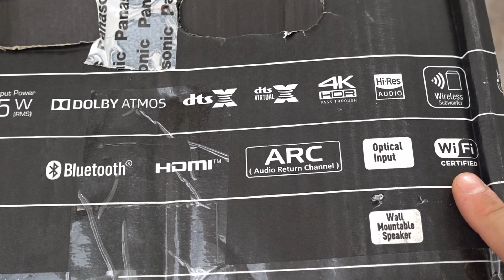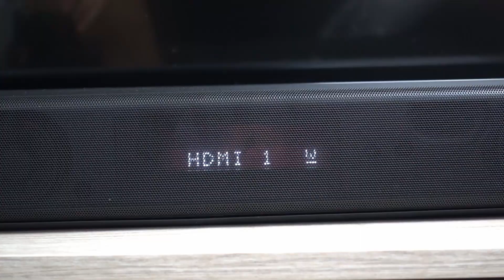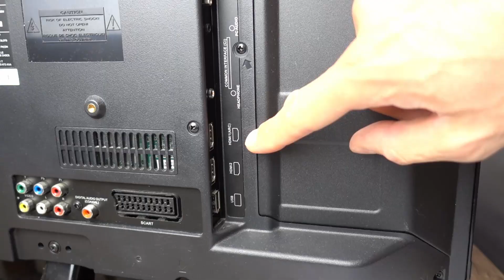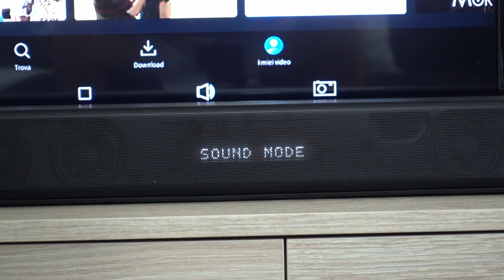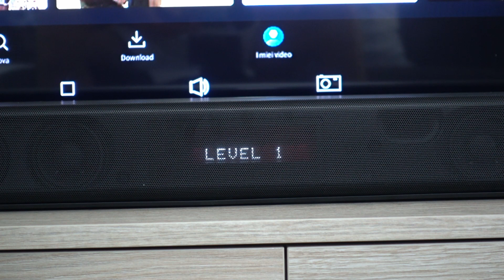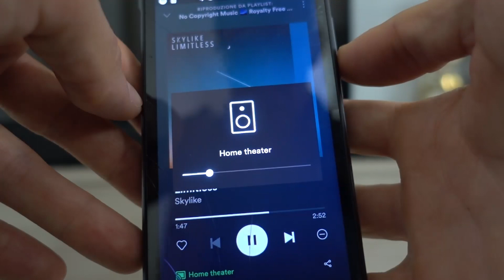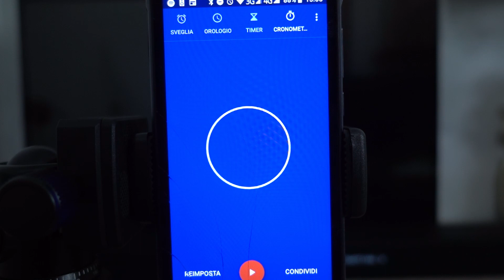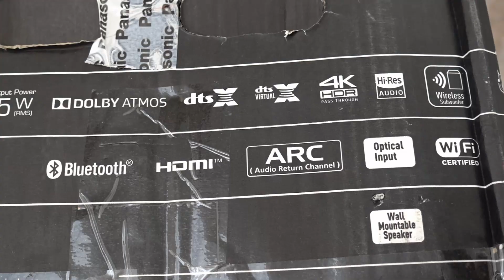Recensione e test Panasonic home theatre SC-HTB900: sistema di home cinema con soundbar e subwoofer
GaraGulp! ha testato e recensito il sistema di home cinema Panasonic SC-HTB900, venduto anche da Amazon; in questo video abbiamo illustrato il contenuto della confezione, caratteristiche, funzionalità, settaggi e lo abbiamo abbondantemente messo alla prova.

💶 Prezzo Amazon TV box

Menù:
Intro: minuto 0:00
Caratteristiche principali: minuto 2:07
Contenuto della confezione: minuto 3:15
Design, prese, porte e tasti e telecomando: minuto 3:32
Installazione: minuto 5:40
Effetti sonori e menu setup: minuto 7:38
Chromecast: minuto 9:37
Mettiamola alla prova: minuto 10:20
Conclusioni: minuto 15:03

Se il video ti è piaciuto, non dimenticare di cliccare 👍🏼

🧰Per la realizzazione di questo video ho utilizzato:
Sony DSC-RX100M4
Treppiede fotografico
Kit di illuminazione fotografico
Asus Vivobook Pro N580GD-E4087T